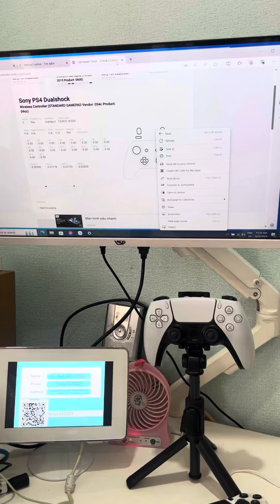Tes tay cầm PS4 zin japan 🇯🇵 2nd